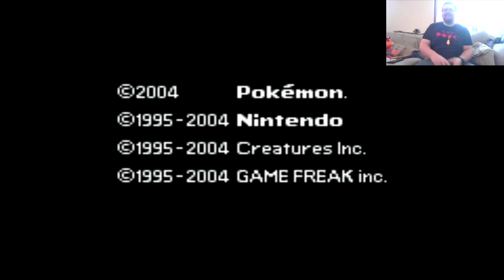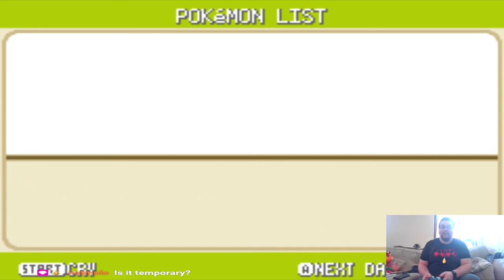Let's go Digital!: Pokémon Nova Red episode 1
The crossover we all needed